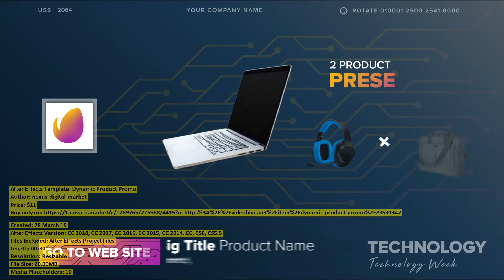Dynamic Product Promo | After Effects Template | VideoHive 23531342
Created: 28 March 19
After Effects Version: CC 2018, CC 2017, CC 2016, CC 2015, CC 2014, CC, CS6, CS5.5
Files Included: After Effects Project Files
Length: 00:30
Resolution: Resizable
File Size: 20.09MB
Media Placeholders: 10
Category: (product-promo)

Description: With this product promotion template you can dynamically promote all your products. is a product promotion template ...
Dear author nexus-digital-market, if you believe any that the use of the project preview on this channel are not legitimate, please write to e-mail and we will delete your video within 24 hours.